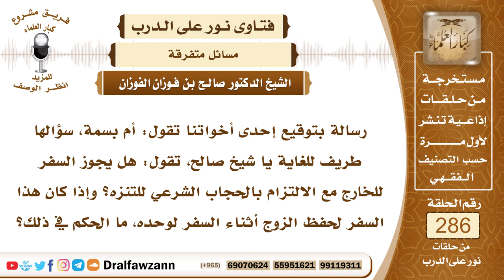4822- شروط السفر للخارج وحكم من فعله للنزهة - الشيخ صالح الفوزان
"السؤال: جزاكم الله خيرًا وأحسن إليكم، رسالة بتوقيع إحدى أخواتنا تقول: أم بسمة، سؤالها طريف للغاية يا شيخ صالح، تقول: هل يجوز السفر للخارج مع الالتزام بالحجاب الشرعي للتنزه؟ وإذا كان هذا السفر لحفظ الزوج أثناء السفر لوحده، ما الحكم في ذلك؟
الجواب: السفر للخارج إلى بلاد الكفر لأجل التنزه لا يجوز؛ لما فيه من الخطر والفتنة والشرور، وإنما يجوز السفر إلى بلاد الكفار بشروط، أن يكون هناك حاجة إلى السفر، لعلاج مثلا أو لدراسة لا يستطيع أن يحصل عليها إلا هناك أو لتجارة يعني لجلب بضائع وشراء بضائع لا يمكن الحصول عليها إلا بالسفر، فهذه يباح السفر من أجلها، أو للدعوة إلى الله عز وجل فلا بأس بالسفر، أو بسفارة يعني من ولي الأمر يحمل رسائل أو يبلغ رسائل إلى ولاة البلاد الأخرى، فهذه أغراض صحيحة، لكن مع التمسك بالدين وإظهار الدين والبعد عن الفتن ومواطن الشر، والتحفظ غاية التحفظ والإسراع بالرجوع إذا انتهت المهمة، أما السفر للنزهة فهذا أمر لا يجوز، وإذا سافر زوجك للنزهة فلا تسافري معه؛ لأن في هذا إعانة له الإثم والعدوان وتعريض لنفسك للفتنة.
السائل: جزاكم الله خيراً وأحسن إليكم، السفر لحفظ الزوج كما تقول أختنا يحفظكم الله يا شيخ صالح.
الشيخ: هي لا تحفظ الزوج، الزوج إذا كان أنه لا دين عنده ولا ورع عنده فربما يدربها على الشر ويوقعها في الفتنة، الزوج المأمون والتقي والدَّيِّن لا يسافر للخارج لأجل النزهة فقط.
السائل: جزاكم الله خيراً وأحسن إليكم، الواقع الموضوع يحتاج إلى كثير من النقاش وكثير من البحث يا شيخ صالح، ولا سيما وقد تحول النساء في هذه الرسالة إلى حافظات للرجال، لعلنا نعود إلى هذا الموضوع في وقت قريب إن شاء الله تعالى.

السيرة الذاتية :
للاشتراك في قناة الشيخ صالح الفوزان

14_ الشيخ محمد أمين الشنقيطي
يتيوب

15_سماحة المفتي عبد العزيز آل الش"